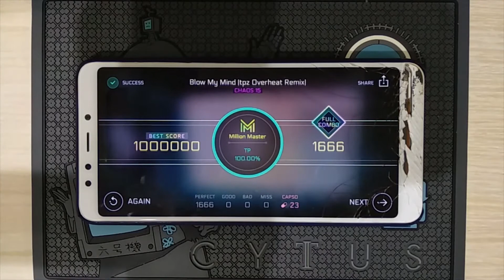Blow My Mind (tpz Overheat Remix) (CHAOS 15) MM TP100!!! [Cytus II]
(sighs)
god i hate drag notes

Player: Pallution (Me)
Song: Blow My Mind (tpz Overheat Remix)
Composer: 3R2 Remixed by t+pazolite
Difficulty: CHAOS 15
Total Notes: 1,666
Score: 1,000,000
TP: 100

Playing Device: Redmi 5
Recording Device: another Redmi 5
Calibration: 0.25